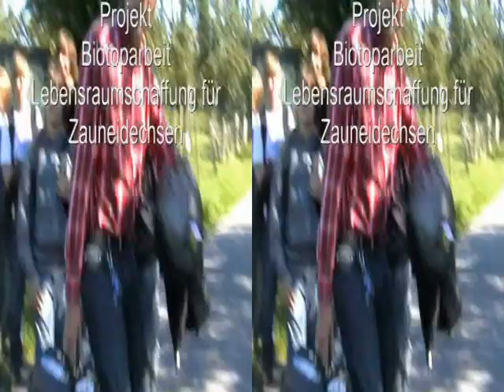Biotoppflege 3D (Helmoltz-Gymnasium Hilden)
Die Dokumentation - Biotoppflege in 3D.
Projektwoche am HGH.